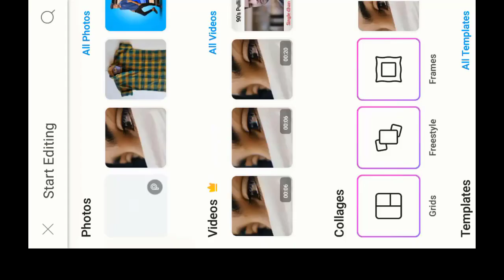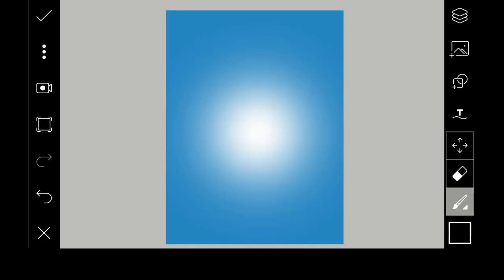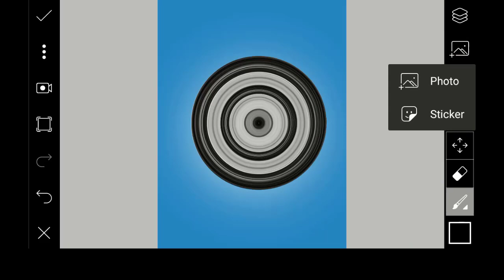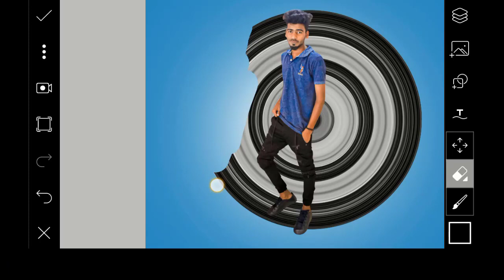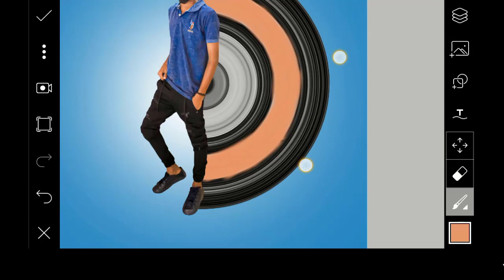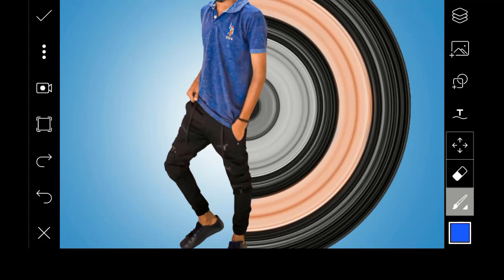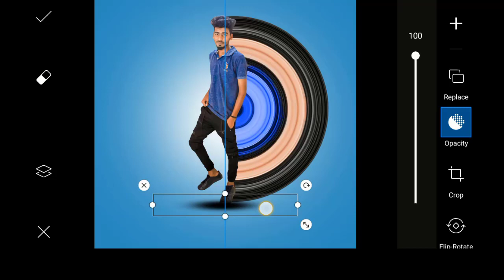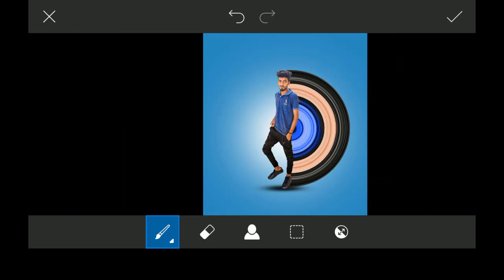CIRCLE STRETCH EDITING IN TAMIL | PICSART EDITING TAMIL | JIGNESH MV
PICSART CIRCLE STRETCH EDITING IN TAMIL